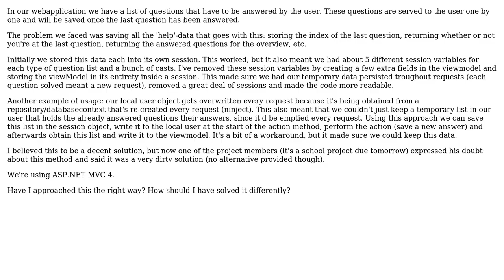Software Engineering: How to persist temporary data over multiple HTTP requests?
With thanks & praise to God, and with thanks to the many people who have made this project possible! | Content (except music & images) licensed under CC BY-SA | Music | Images & others | With thanks to user jkoreska user Jeroen Vannevel and the Stack Exchange Network Trademarks are property of their respective owners. You are responsible for your own actions.